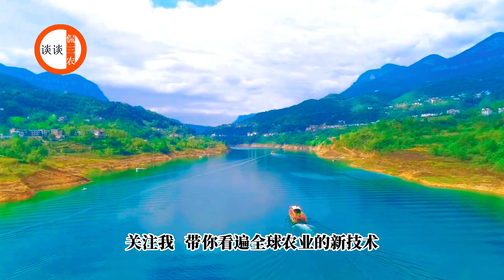日本至今保留焚燒秸稈的傳統，你知道為什麼嗎？背後的商業邏輯不簡單！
日本這個現代化農業發達國家，在農業技術和微耕技術上面全面領先我們，但你知道嗎？他們對一些傳統的農耕方式至今還保留著，比如在處理秸稈方面，不僅保留著傳統的焚燒方式，而且還對秸稈進行商業化利用。